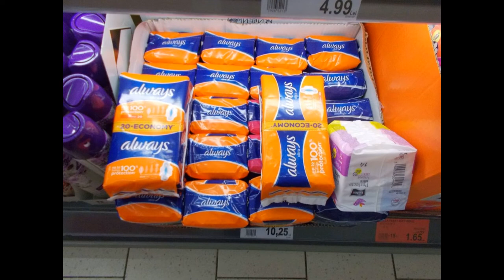period teachers not allowing girls to go to the toilet red card coming in what do you think ?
This is a topic that isn't easy to cover for a man but what do you all think about the period's teachers not allowing girls to go to the toilet red card coming in to say you need to go to toilet so the staff know your on your period  what do you think let us know in the comments !

E - mail